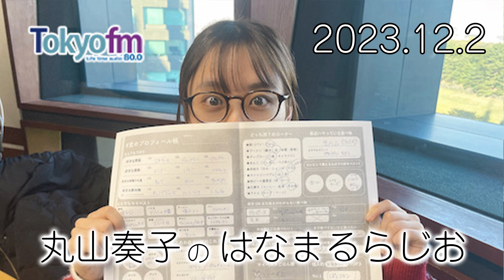丸山奏子のはなまるらじお【第11回】2023.12.2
さ～て第11回は…
🍙 食のプロフィール帳 やっと最終回…??
🥩オススメの北海道土産やご飯屋さん紹介！
メモの用意だ～！